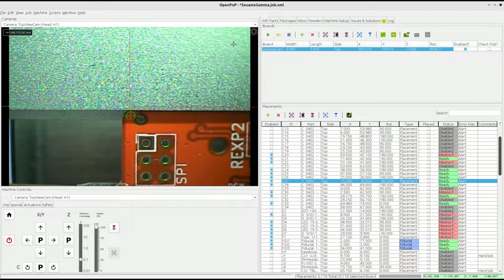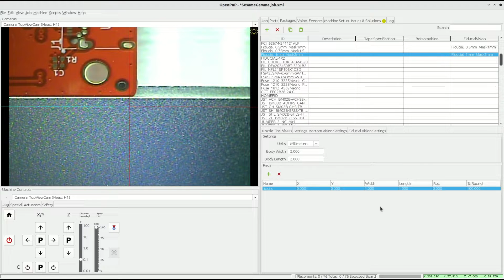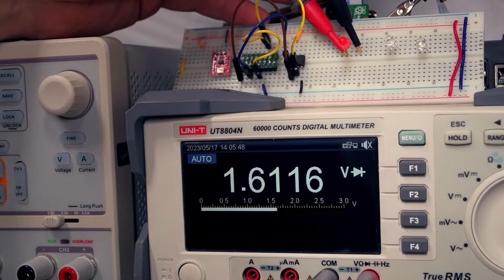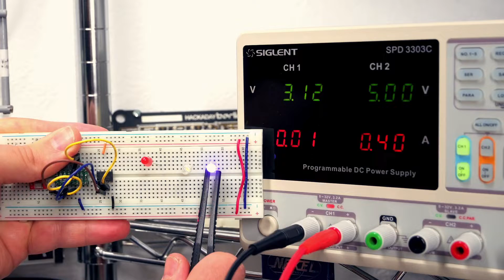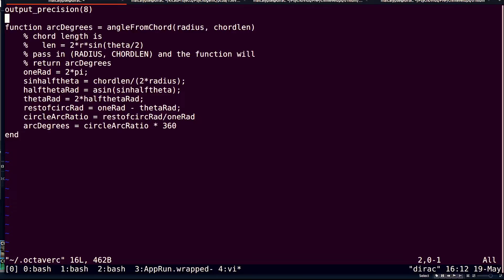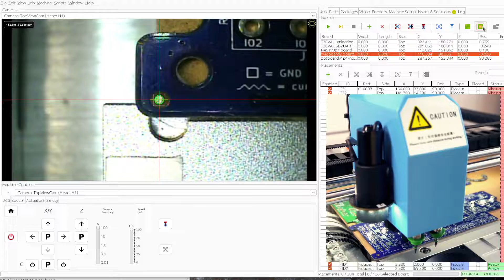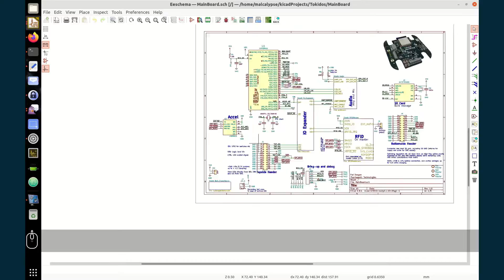PnP Vision Boost: Keep the Camera, Upgrade Performance | Simple hardware enhancement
See how I raised the performance of my commercial PnP without needing to change the camera and boosted it's accuracy through it's ability to pinpoint fiducials.   The circuit is uber simple but the process had a few gotchyas that totally gotchme, and I'll walk through the adventure while providing useful tips.

This Charmhigh T36VA pick and place machine was brought into service in a recent video, where I upgraded it to work with OpenPnP

The PnP works pretty well, but the onboard camera just isn't the best and the lighting was less than optimal.

Though I actually purchased a mini bullet USB camera to upgrade it, I wanted to see how far I could go with the stock hardware.  One major issue was in detecting fiducials, RELIABLY.  Here I present a solution that took me a little time to get just right but that is a whole lot cheaper and simpler than changing the cam.

The entire project is available for download as an OSH kicad project, along with PDFs, gerbers etc.